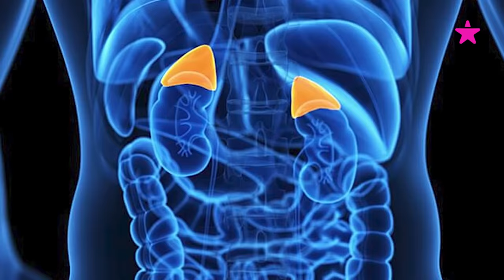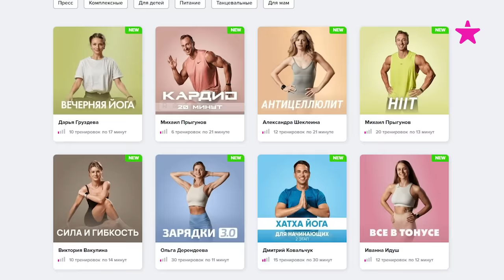Что случилось с Ивлеевой?! Экстремальное похудение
В этом выпуске вы узнаете в каком образе Настя Ивлеева предстала на показе мод Prado, как отреагировали фанаты Ивлеевой на этот перфоманс? Можно ли скинуть 14 килограммов за неделю и как правильно худеть? Смотри свежий выпуск от Fitstars уже прямо сейчас!